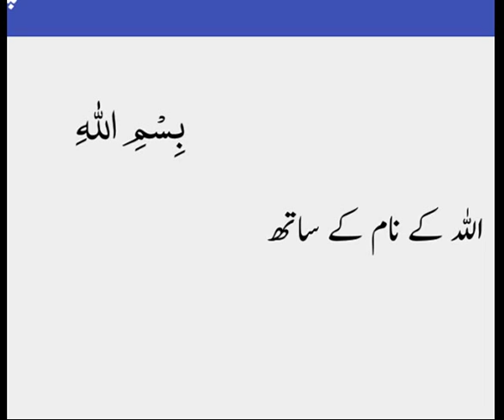Bismillah ki barkat aur 🍜🍝bartan ko saaf karke khao aur 👋ungliyan chaatne ka hukm